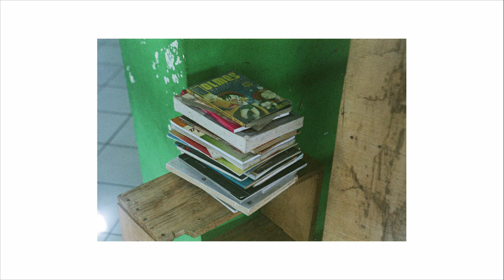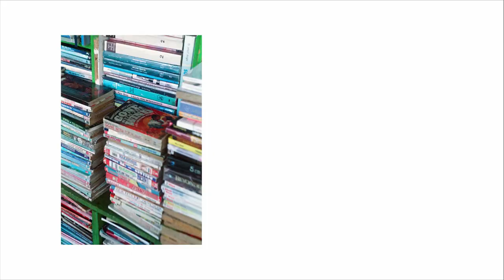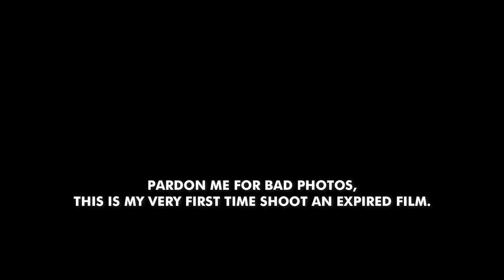CANON 7 + EXPIRED FILM - STREET PHOTOGRAPHY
My very first experience shoot an expired film, yea I know its looks bad hahaha but I glad my Canon 7 works well (didn't miss focus) with non-Canon lens.
Recorded with iPhone 6s.
I Hope you guys like it